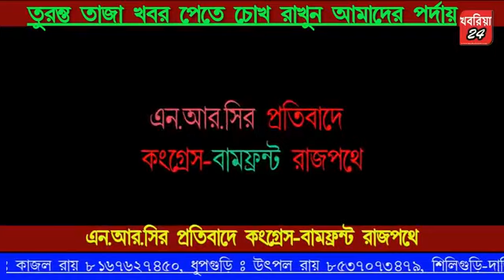এন.আর.সি.র প্রতিবাদে রাজপথে যৌথ মিছিল কংগ্রেস-বামফ্রন্টের